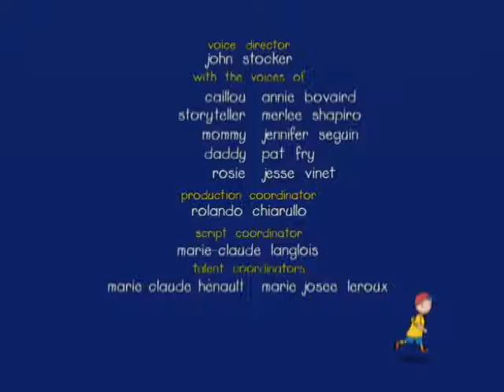Caillou ESPAÑOL - Caillou Va De Compras // El Disfraz De Halloween De Caillou (S04E14)